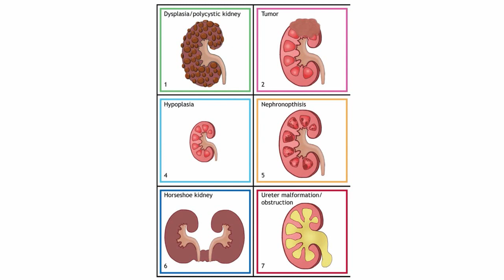Lions Kurukshetraa 4 0 Episode 04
Lions Clubs International MD 318 Kerala presents Kurukshetra 4.0 powered by Manappuram Finance Limited.This is the 4th edition and this time students of 12th Std or below classes can participate.There are 4 levels of which Level 1, Social Media Level is over. Level 2 is the qualifying level .Level 3 is Lions District Quizzes & level 4 is a TV show.Prizes worth Rs.3 Lakh awaits the winners along with other prizes.The event is endorsed & certified by the International Quizzing Association, Asia chapter and the Quizzes are researched & presented by Q Factory.

This is the fourth episode of Youtube Quizzes and today's Quiz Master is PT Arun , a former Civil Service officer, an excellent Quizzer ad a popular Quiz Master, with his trademark Sci - Tech Quizzes, who now trains youngsters to crack the Civil Service code.Here is PT Arun IPoS (Ex), Mentor, Arun & Remya classes.Think​Learn​Rule​ArunandRemyaClasses​QFactory​Lions​Manappuram​SchoolQuiz